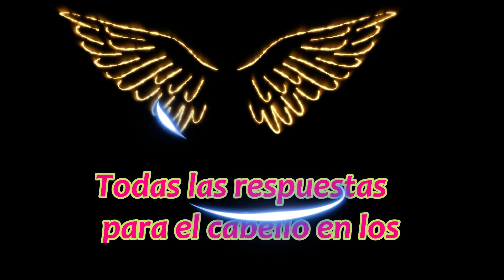Aplícalo en tus raíces NO LO CREERÁS el secreto del cabello largo y frondoso en 5 días! 🧅😱